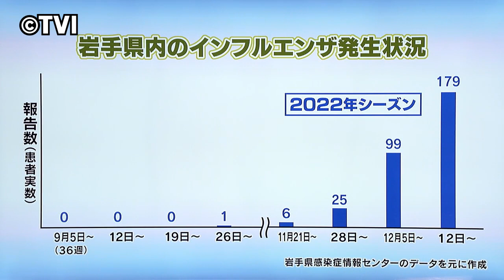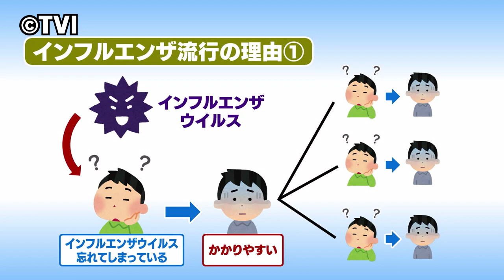元気○（マル）らいふ 【インフルエンザに注意】（2023/9/27放送 ニュースプラス１いわて）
今年はすでに全国的にインフルエンザの流行が始まっている。岩手県内でも去年の今頃はインフルエンザの報告数はゼロだったが、今年は去年を大きく上回るペースで患者数が増えている。県内でも学級閉鎖が起きていて、これからさらに注意が必要になってくる。現状と予防接種について医師に聞いた。